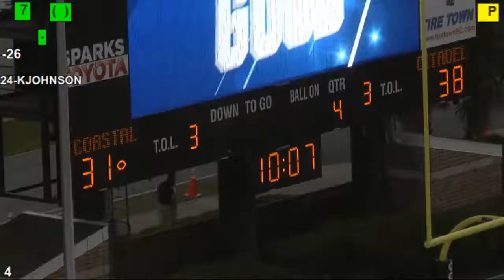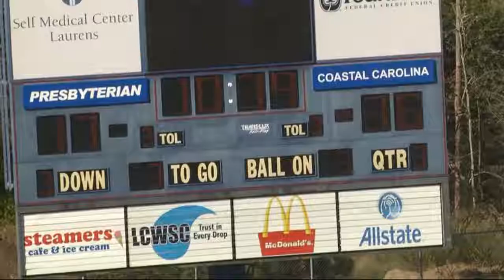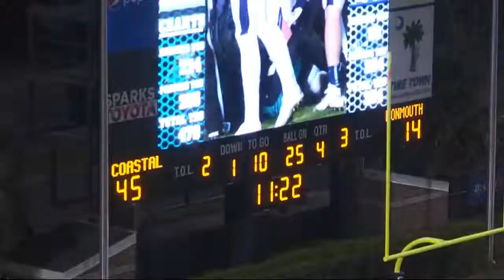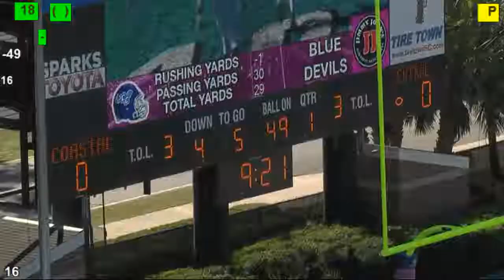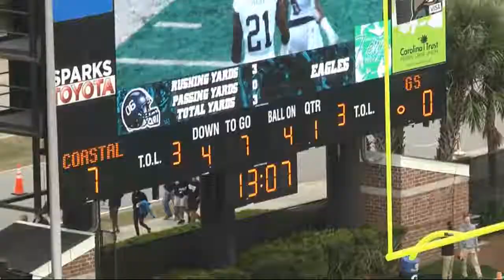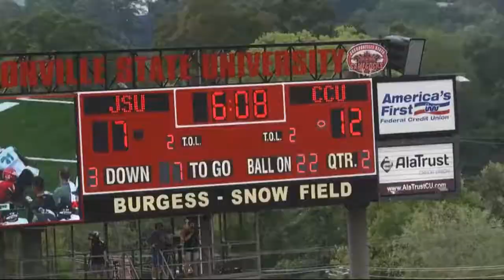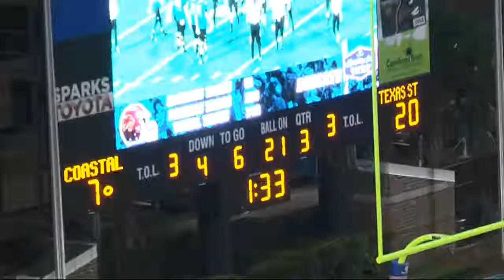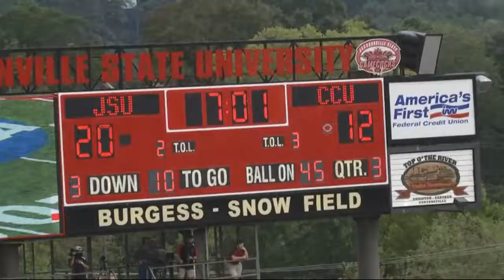Kerron Johnson Career Special Teams Highlights